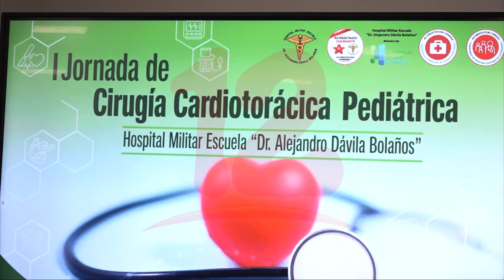Noticias12Nicaragua Finaliza jornada de cirugía cardiotorácica pediátrica en Hospital Militar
Alrededor de unas 180 cirugías se llevaron a cabo, durante la Jornada de Cirugías Cardiotorácica pediátrica que se llevó a cabo en el Hospital Militar en conjunto con la organización World Heart Caregivers